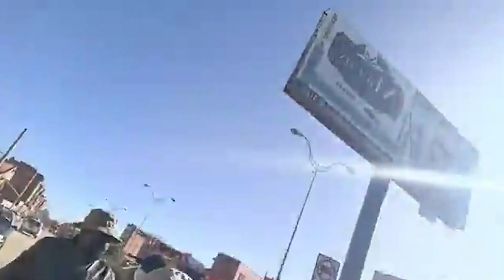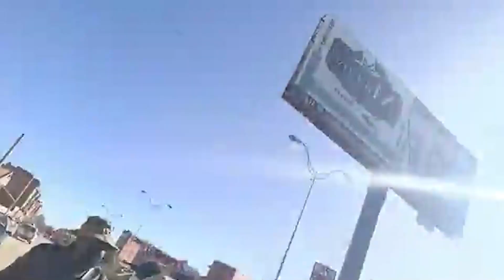PADRES DE FAMILIAS D3NUNCIAN QUE EVA COPA SOLO SE DEDICA IRSE DE PASEO Y NO ATENDER SUS D3MANDAS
PADRES DE FAMILIAS DEL DISTRITO 4 DICE QUE GESTIÓN DE EVA COPA ESTA P3OR QUE DE SOLEDAD CHAPETON...
Bolivia Evacopa Bloquueosdistrito4delalto Av.santafebloqueadoenelalto.